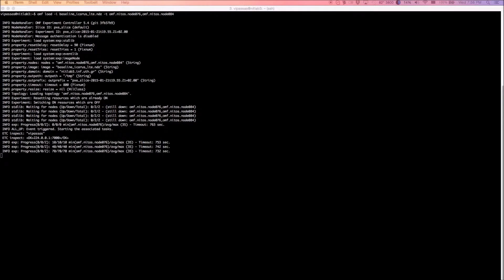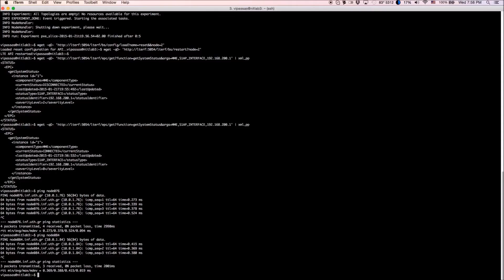NITOS LTE testbed - Begin experimenting with LTE equipment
Description of the procedure that a user has to follow as soon as a reservation slot has started. We are using the OMF framework and the FLEX "LTErf" service to load default settings to the LTE base station and restart it.